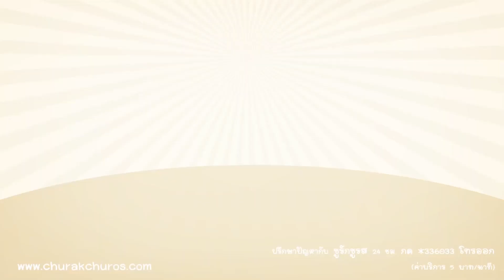ความเห็นน้องๆ : เทพศิรินทร์ นนทบุรี I ตกหลุมรักคนดังในโรงเรียน - ชูรักชูรส ep 807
รายการ ชูรักชูรส ตอนที่ 807 ออกอากาศ 15 กุมภาพันธ์ 2561

รักเลือกได้กับ    โรงเรียนเทพศิรินทร์ นนทบุรี กับ นพ.พันธ์ศักดิ์ ศุกระฤกษ์ และ โน้ต ภูมิ กับโจทย์รักที่ว่า
 “ ถ้าตกหลุมรักคนดังในโรงเรียน จะทำอย่างไร ? ”